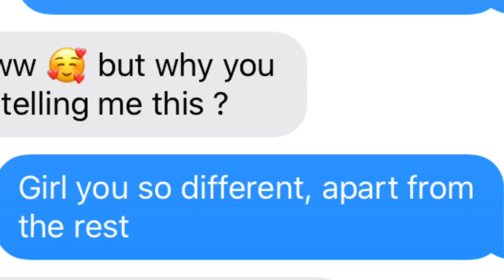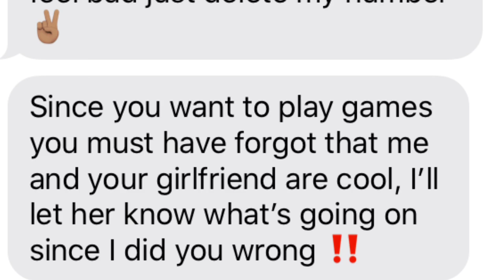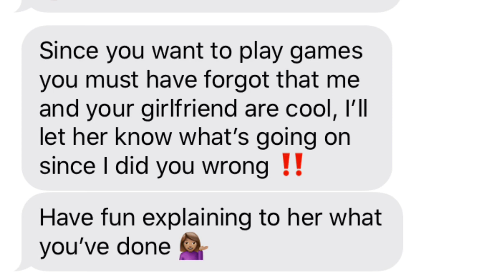LUH KEL "WRONG" LYRIC TEXT PRANK ON SIDE CHICK *SHE SNITCHED*🤦🏽‍♂️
@ Javianjc2
@ Officiall.mall